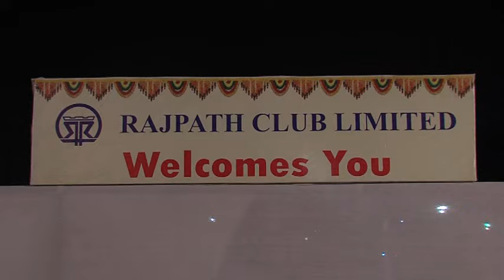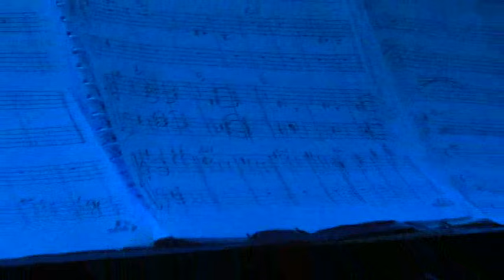TIMELESS CLASSIC PART - 1 - SHANKAR JAIKISHAN FOUNDATION, AHMEDABAD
This VIDEO of Programme
"TIMELESS CLASSIC PART -- I"
(Musical Concert)
A Tribute to SHANKAR-JAIKISHAN - Emperors of Hindi Films Music
Presented by
SHANKAR JAIKISHAN FOUNDATION, AHMEDABAD
on Dt. 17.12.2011 @ Rajpath Club @ Ahmedabad (INDIA)

TEAM SJMF :
SNEHAL PATEL, CHIRAG PATEL, DAXESH TRIVEDI, SANJAY KANTHARIYA, KAYUR PATEL, BHARGAV DESAI, DILIP SHAH, SAURIN JARMARWALA, DR. PADMANABH JOSHI, HIMANSHU PATHAK, NEERAJ PATHAK

UPLOADED BY : HIREN PATEL

Orchestra Conducted by : HEMANTKUMAR MAHALE
Music Conductor : ARVIND HASABNIS
ANCHOR : SANDIP PANCHVATKAR

Singer of The Concert :
MUKHTA SHAH -- A Voice of MUKESH
VISHWANATH BATUNGE -- A Voice of MOHAMMED RAFI
NEERAJ PATHAK -- A Voice of KISHOREKUMAR
SHURJO BHATTACHARYA -- A Voice of MANNADEY
SHAILAJA SUBRAMANIUM -- A Voice of LATA MANGESHKAR, ASHA BHOSLE & SUMAN KALYANPUR
SUPRIYA JOSHI -- A Voice of LATA MANGESHKAR